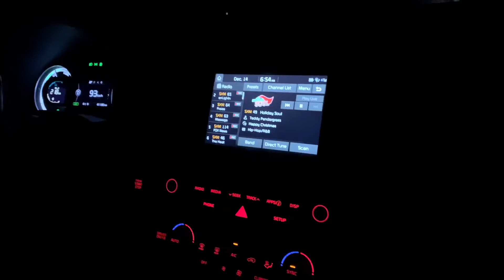FAMILY Christmas getaway to BELLEVUE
I know its been weeks since Christmas but a couple of weeks ago our Family decided to do a Quick Christmas getaway to Bellevue Washington! We definitely was craving for Jolibee! and some Christmas things.

Hope you enjoy this festive moment with my family :)